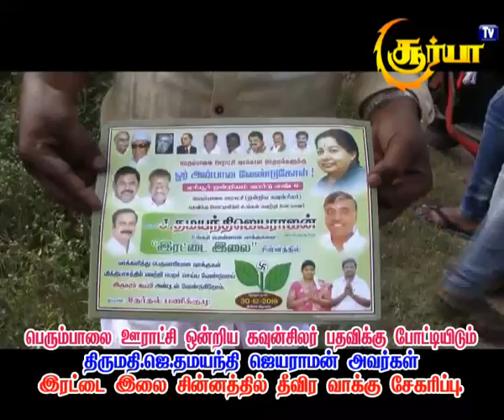பெரும்பாலை ஊராட்சி ஒன்றிய கவுன்சிலர் பதவிக்கு தமயந்தி ஜெயராமன் வாக்கு சேகரிப்பு